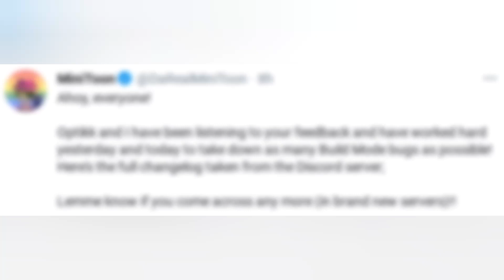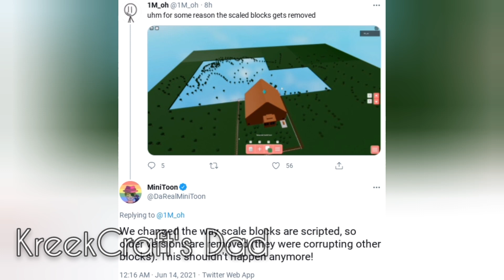*NEW* PIGGY: BUILD MODE UPDATE BUG FIXES!!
In this video, Minitoon has fixed some BIG bugs inside of the new Piggy: Build Mode update! This will make everything a lot nicer and more enjoyable, especially for mobile and Xbox players! Do you like bug fix updates?

🟥PIGGY VIDEOS
🟥KREEKCRAFT VIDEOS
🟥ROBLOX VIDEOS
🟥MEMES
🟥AND MORE!